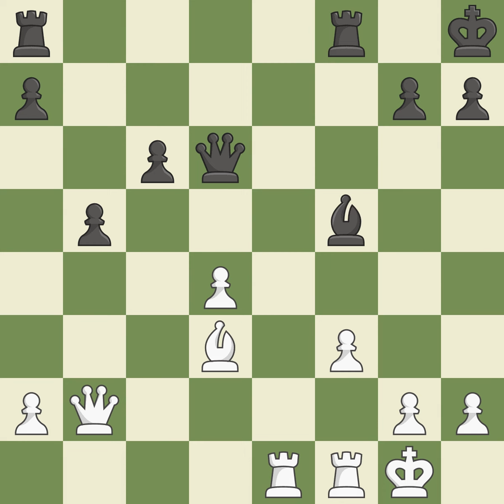Landau Salo (POL) VS Thomas George A (ENG)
[Event "It"]
[Site "Nordwijk-aan-Zee (Netherlands)"]
[Date "1938.??.??"]
[Round "?"]
[White "Landau Salo (POL)"]
[Black "Thomas George A (ENG)"]
[Result "1/2-1/2"]
[ECO "D53"]
[WhiteElo "0"]
[BlackElo "0"]
[Annotator ""]
[Source ""]
[Remark ""]

1.d4 Nf6 2.c4 e6 3.Nc3 d5 4.Nf3 Be7 5.Bg5 c6 6.e3 Ne4 7.Bxe7
Qxe7 8.Bd3 f5 9.Ne5 O-O 10.Qb3 Nxc3 11.bxc3 Nd7 12.Nxd7 Qxd7
13.O-O Qe7 14.Rae1 Kh8 15.f3 dxc4 16.Bxc4 e5 17.e4 b5 18.Bd3
exd4 19.cxd4 Qd6 20.Qb2 Be6 21.exf5 Bxf5 22.Bxf5 Rxf5 23.Re4
Rd8 24.Rfe1 h6 25.Qf2 Rf4 26.Re6 Qxd4 27.Rxc6 Qxf2+ 28.Kxf2 Rd2+
29.Re2 Rxe2+ 30.Kxe2 Ra4 1/2-1/2